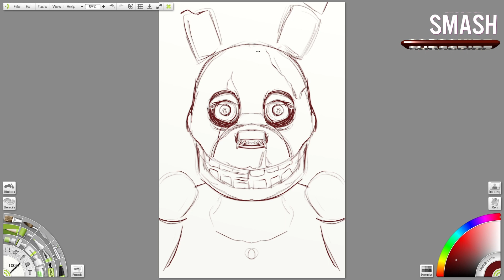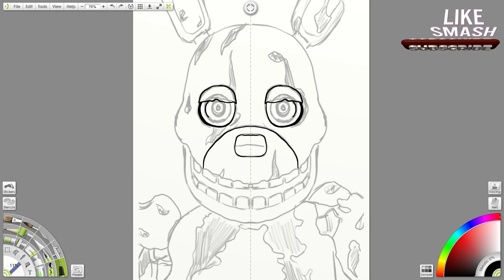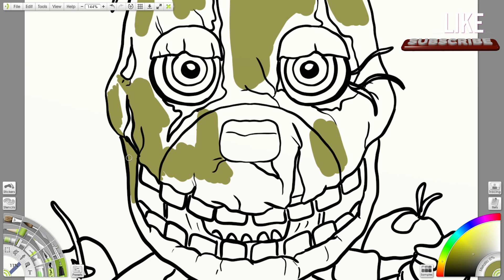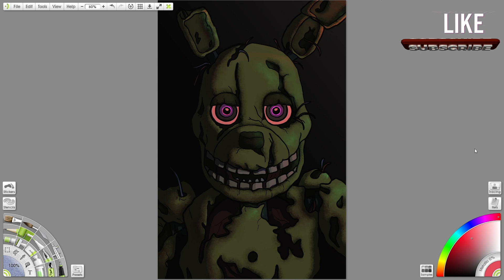Making Of VHS Springtrap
Wanted to show the drawing stages of the project. Used Artrage to draw it on pc, then Clipchamp for editing, for anyone wanting to know what programs. I think Artrage does a tablet app.. or something too.
Hope you enjoy and thank you for support :)